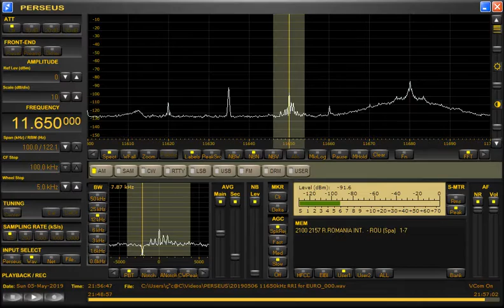11650kHz Radio Romania International for Argentina and Brazil. Received in JAPAN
Long distance direction reception.
Date：Sunday 5 May 2019 UTC
Time：2153~2156（5/6 0653~0656 JST)
Language：Spanish
Antenna：ALA1530S+
Hardware：PERSEUS1.0 + VAIO Windows10
Software：PERSEUS 40c
Received bandwidth：7.9kHz
Recording application：Bandicam
Location：Toki-City. Gifu-Prefecture.JAPAN